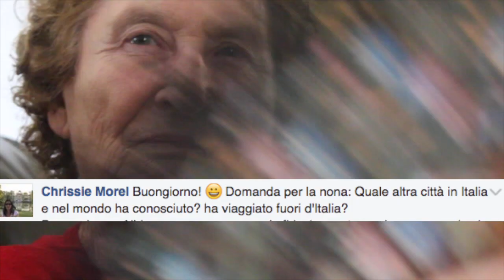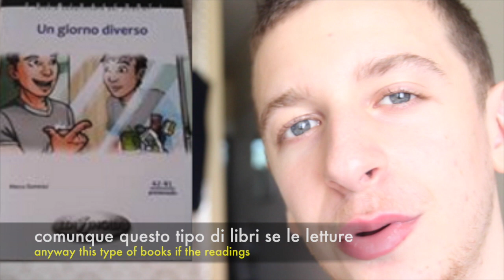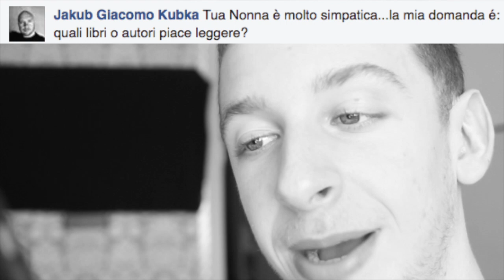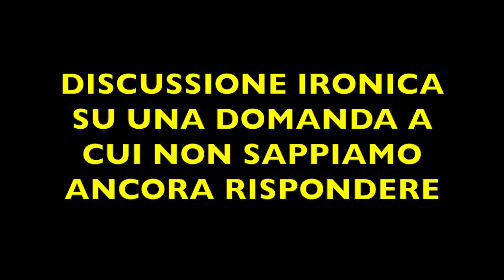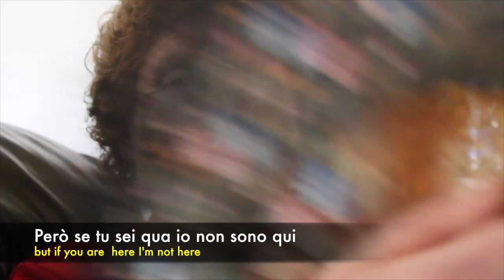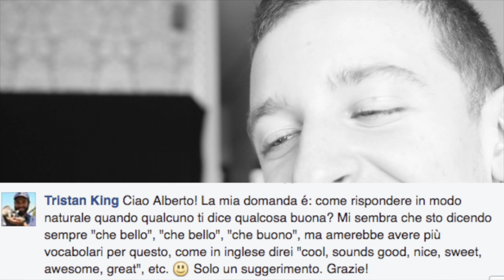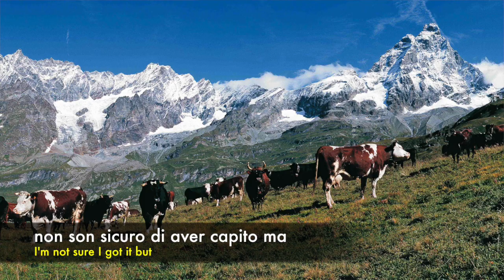S1: LearnItalianShow Ep. 77 - Libri, lingua italiana, relax?